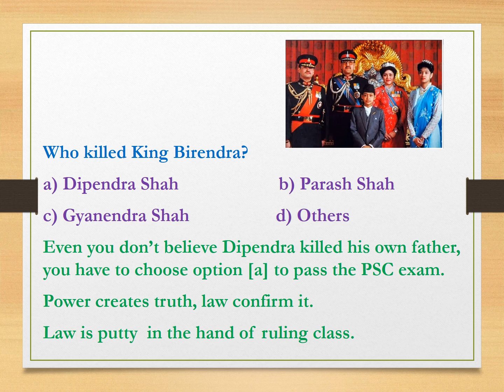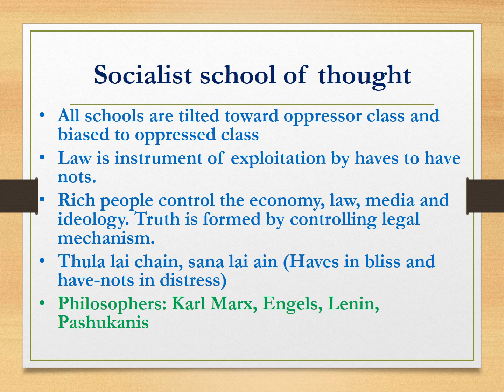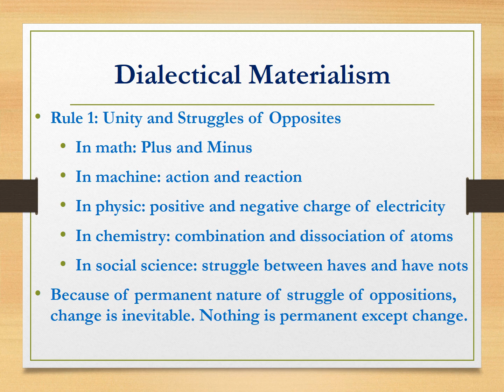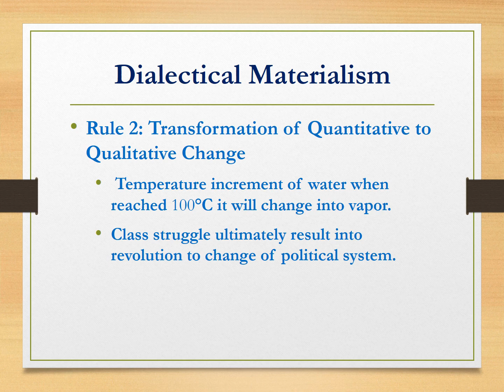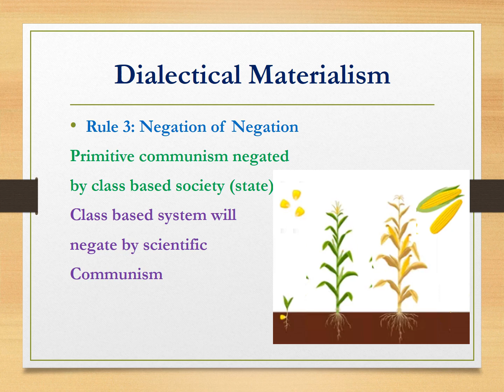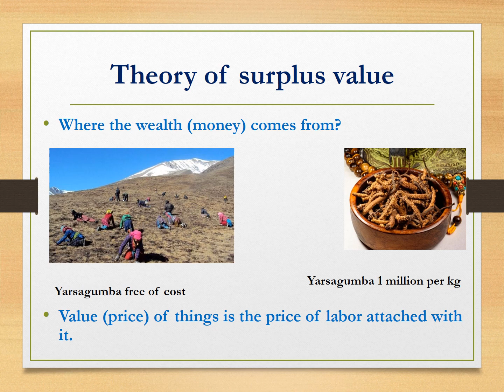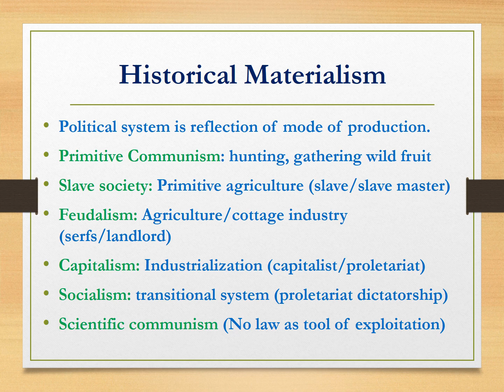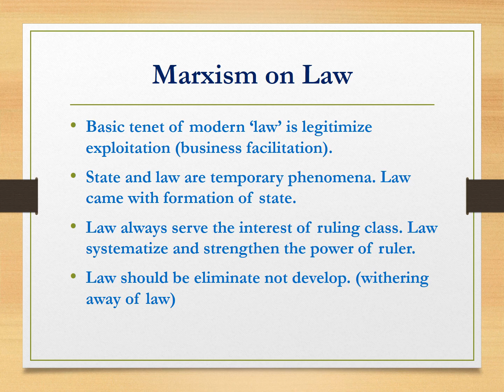Marxism । Socialist school of Jurisprudence ।Dialectical materialism । Theory of Surplus value